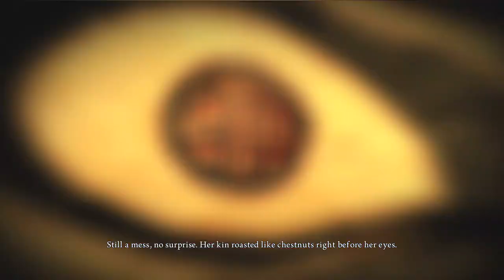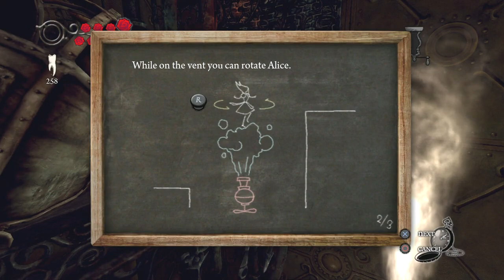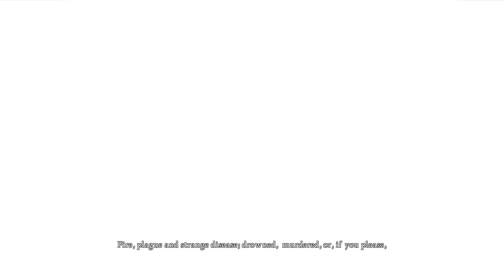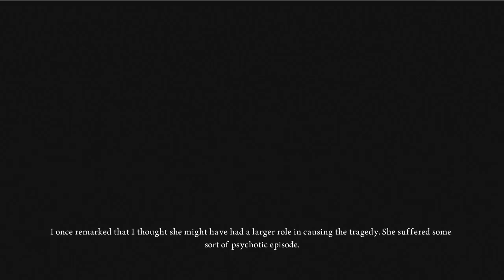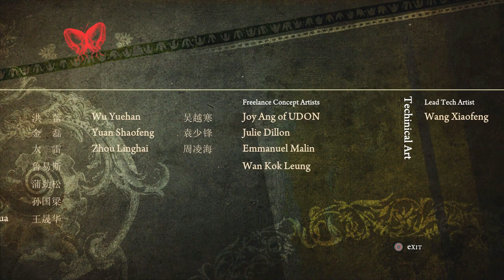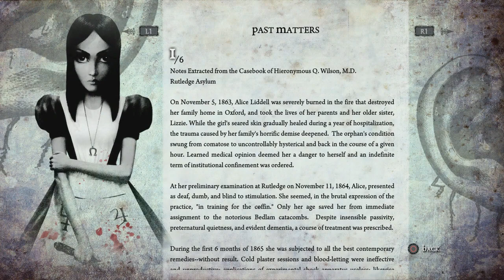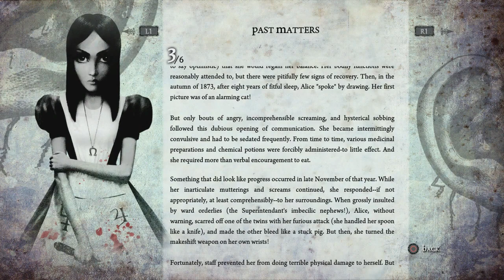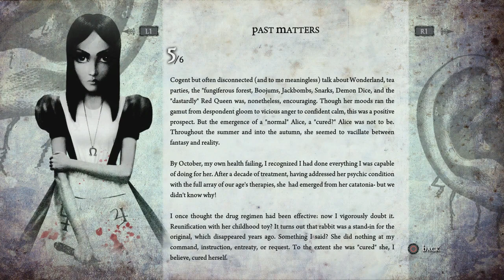Alice: Madness Returns [PS3] 100% ALL SECRETS Longplay Walkthrough Playthrough Full Game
Level Select:
CHAPTER 1: HATTER'S DOMAIN
00:00:00 - The Vale of Tears
01:02:15 - Hatter's Domain
01:50:46 - Hatter's Arms
CHAPTER 2: DELUDED DEPTHS
03:18:08 - Tundraful
03:58:59 - Deluded Depths
04:36:22 - Dreary Lane Theater
CHAPTER 3: ORIENTAL GROVE
06:21:50 - Vale of Doom
07:11:09 - Mysterious East
07:43:16 - Sacred Grove
08:37:00 - Tree of Life
CHAPTER 4: QUEENSLAND
09:48:35 - Cardbridge
10:06:37 - Queensland
CHAPTER 5: THE DOLLHOUSE
12:02:00 - The Dollhouse
CHAPTER 6: INFERNAL TRAIN
14:38:21 - Infernal Train